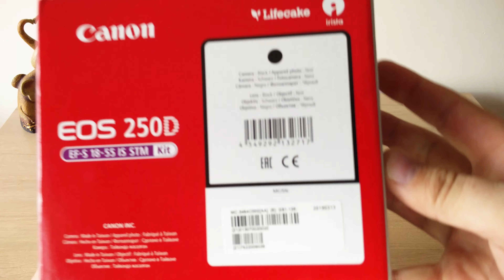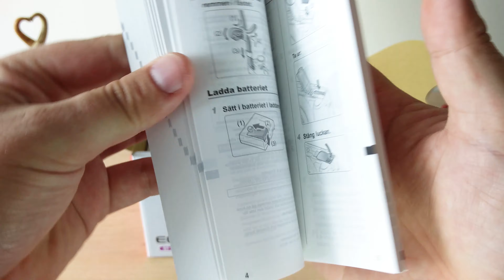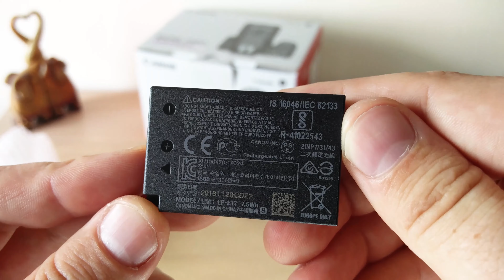Canon EOS 250D + 18 55mm STM Silent Unboxing 4K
Hopefully someone helps get the picture how is look in hand.